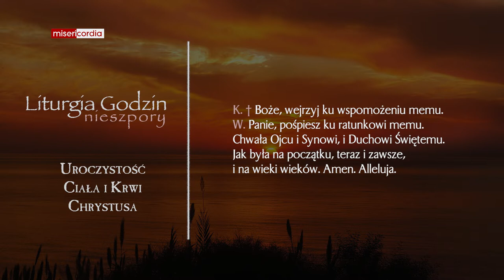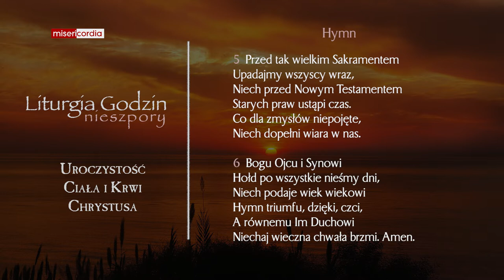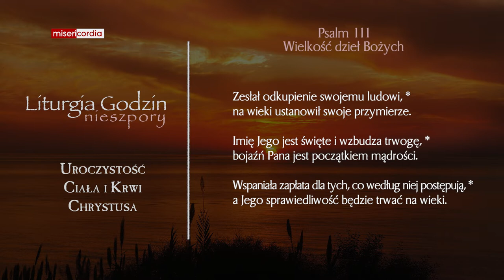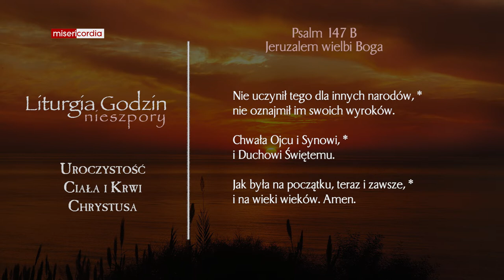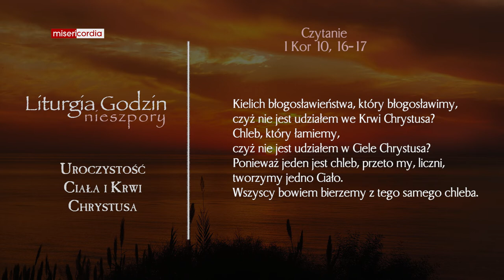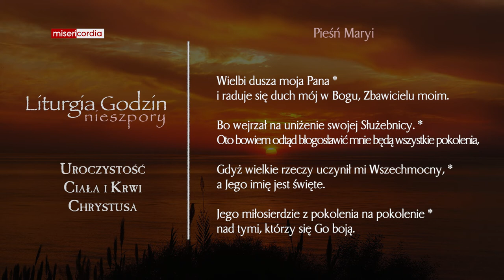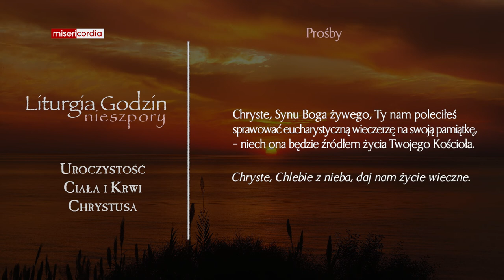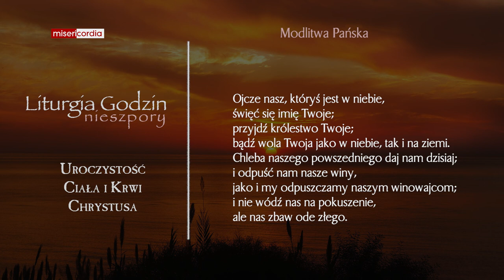Liturgia Godzin | I Nieszpory | Uroczystość Ciała i Krwi Chrystusa